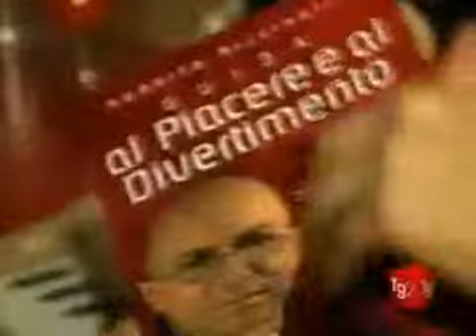Collagen Party: Piccinelli spiana le rughe!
Che ne dite di partecipare al primo party che, oltre a divertire, sfamare e dissetare, toglie le rughe e gli anni? C'è pure la "Vasca della Giovinezza"...

Perennemente alla ricerca di nuove tendenze sociali e sempre attento a proporre il meglio del Bien Vivre, senza farsi mancare nulla ma proprio nulla dalla vita, il Sociologo del Piacere Roberto Piccinelli festeggia la sua Guida al Piacere e al Divertimento, proponendo una novità assoluta, piatti e bevande anti-aging, a base di collagene. Ma se in Giappone frotte di ragazze affollano i ristoranti che propongono improbabili zuppe con pinne di pescecane, vertebre di maiale, alghe e cartilagine di pollo, stufati nel brodo, per l'intero Occidente Piccinelli ha affidato il compito di sviluppare una versione opportunamente modificata e corretta del trend a Cesare Marretti, talentuoso chef de La Prova del Cuoco-RaiUno, insieme al quale ha dato vita al progetto Collagen Food&Drink, fatto apposta per far ringiovanire, mangiando e bevendo con gusto. Roberto Piccinelli ha quindi il piacere di offrire ai suoi ospiti un drastico taglio alle rughe con conseguente pelle liscia e vellutata, nonché un immediato ribasso dell'età apparente, grazie anche alla Vasca della Giovinezza, piena di un'inebriante bevanda a base di collagene di pescecane, con la quale si brinderà in modo inusuale. Dentro una vasca luminosa, in plexiglas, piazzata all'ingresso del locale, prenderanno posto tanti misurini chimici, contenenti  l'elisir della giovinezza... Cui faranno seguito cannelloni, involtini e lecca lecca al collagene, ma anche un antipasto classico, debitamente rivisitato, prosciutto e melone con collagene siringato!